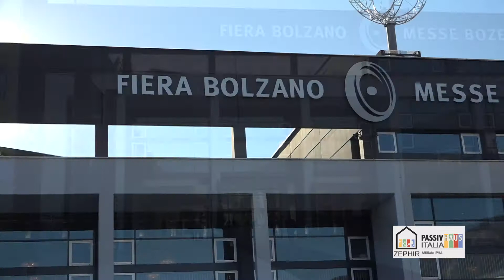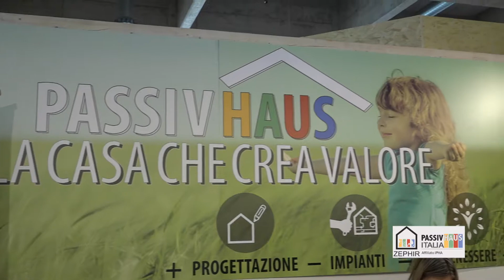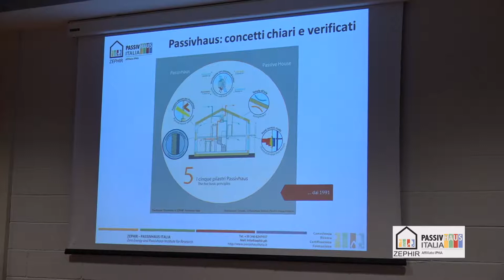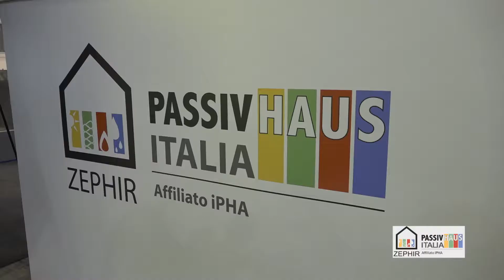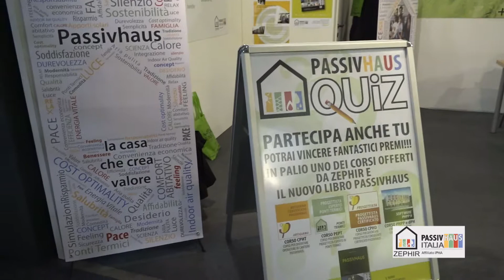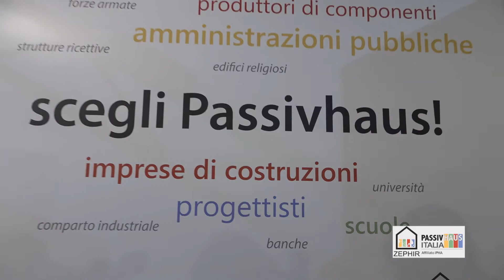Passivhaus a Klimahouse 2018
Passivhaus: il futuro dell'edilizia sostenibile a Klimahouse 2018

Interviste di Deborah Annolino riprese e montaggio Elisa Paderni